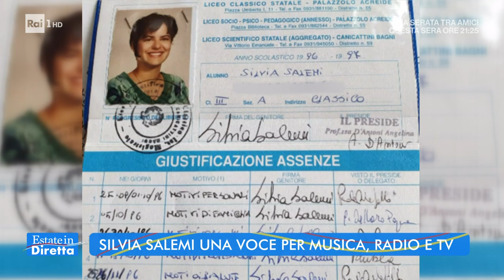Silvia Salemi: una voce per musica, radio e tv - Estate in diretta - 05/08/2022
- Cantante, conduttrice radiofonica, ora anche scrittrice, Silvia Salemi racconta la sua carriera e i suoi nuovi progetti.